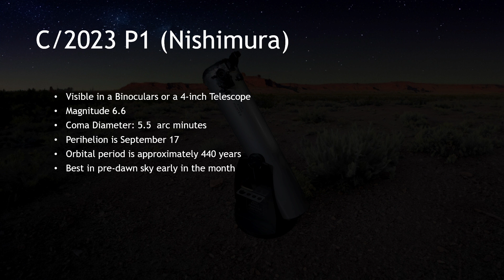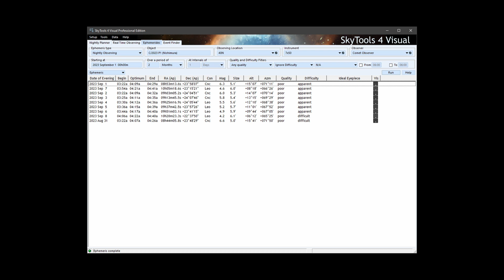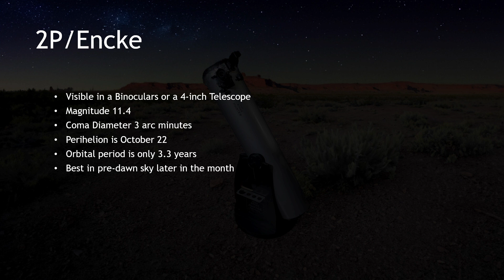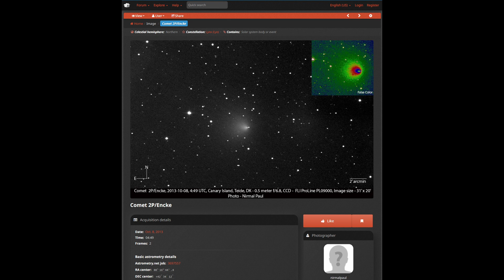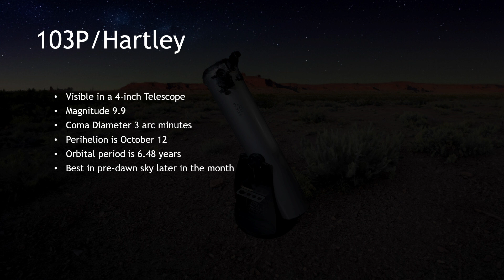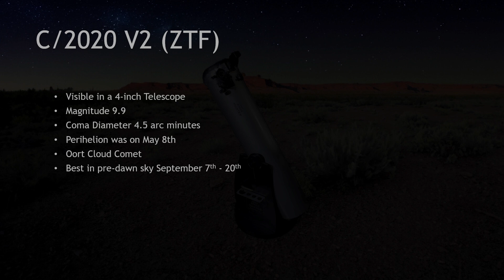The Comets of September 2023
🔭 Our September Comet Guide: Dawn of the Comets

The early morning sky is steaming with comets visible in binoculars and small telescopes.  We're here to guide you through each one. From the eagerly anticipated Comet C/2023 P1 (Nishimura) to the historically significant 2P/Encke, we've got your early morning comet-spotting covered.

What's Inside:

    🔭 Detailed viewing times and locations for Comet C/2023 P1 (Nishimura), 2P/Encke, 103P/Hartley, and C/2020 V2 (ZTF).
    🔭 Expert tips on using binoculars and small telescopes to spot these comets at their best.
    🔭 Insights into the trajectories, magnitudes, and historical significance of each comet.
    🔭 A challenge for our dedicated viewers: How many of these comets can you spot in a single morning?

Grab your binoculars, find a clear view of the eastern horizon, and join on a pre-dawn quest for September's comets. Whether you're a seasoned astronomer or just starting out, September promises a sky full of comets with stories to tell.

00:00 Introduction
00:16 C/2023 P1 (Nishimura)
01:26 When to Look
02:29 Binoculars Technique
03:21 Sketching 2023 P1
04:14 2P/Encke
07:56 103P/Hartley
09:29 2020 V2 (ZTF)
10:13 The Dawn Comet Challenge